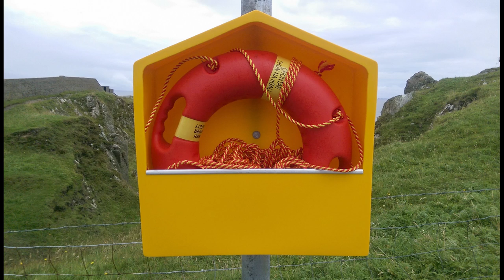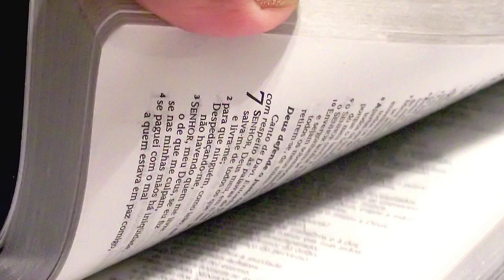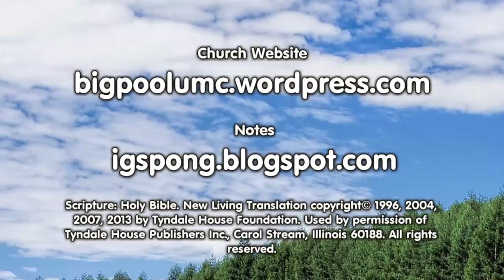Don't Panic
We will discuss Jesus’ non-sequitur answer to his disciples’ question about when these things will be in Mark 13:1-8.